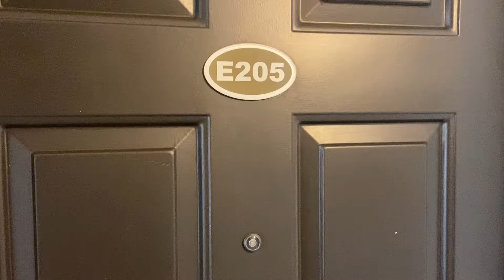E205 2x2 renovated 1,070 square feet.